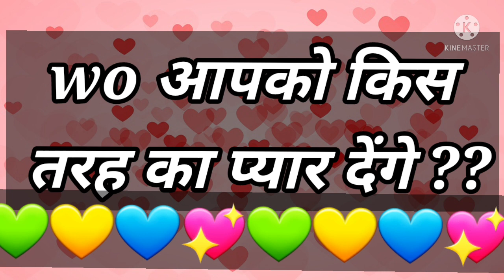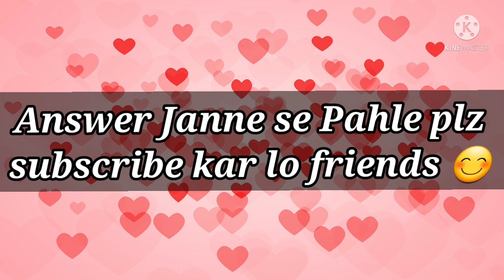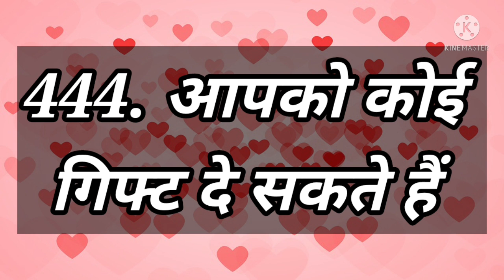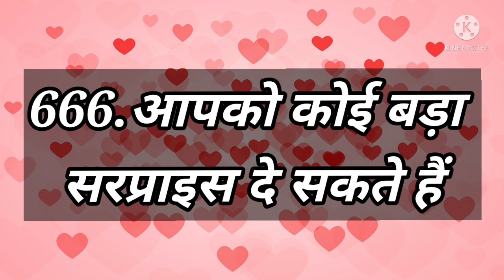Love Quiz game | choose one number